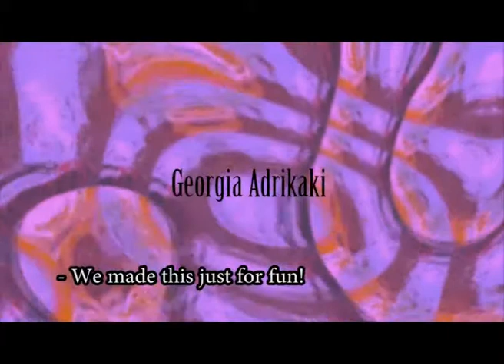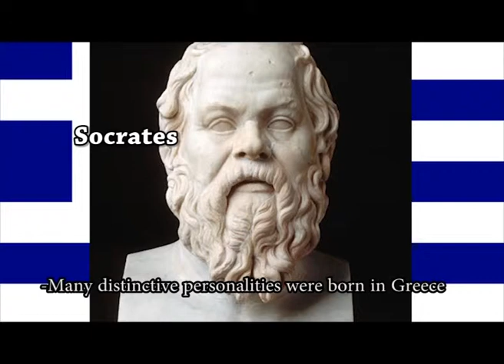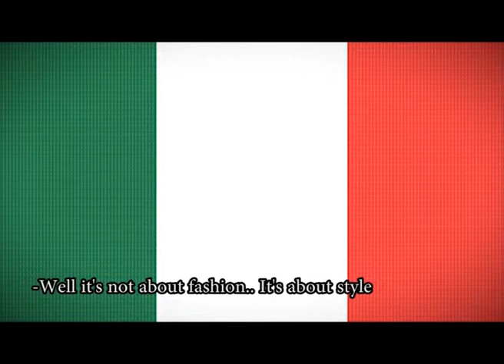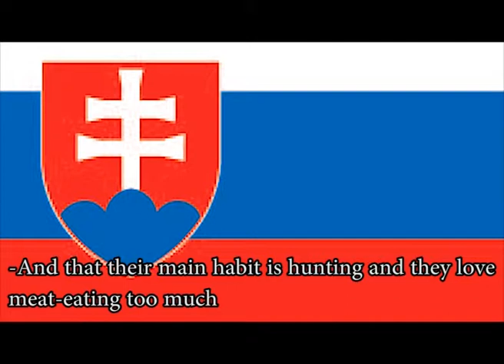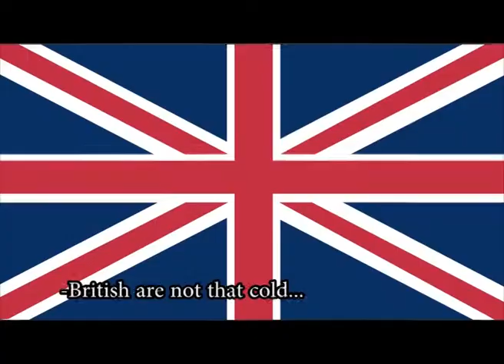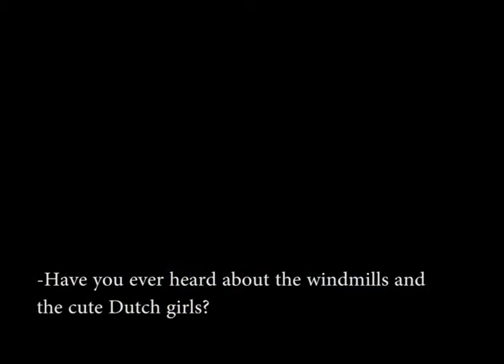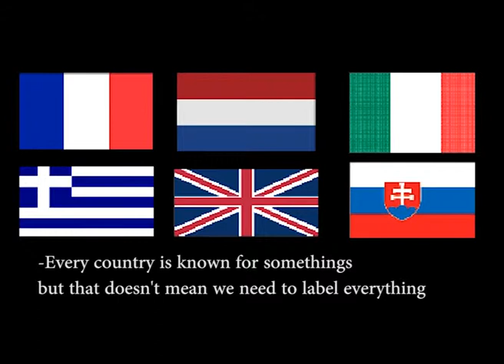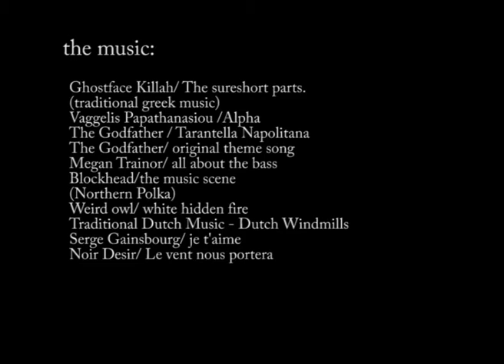"Breaking the Stereotypes" ErasmusPlus project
A short film created and directed by the students Apostolos Kiakos, Elena Verrou, Dimitra Elioglou, Georgia Andrikaki, who invested personal time, aspiration, dreams and thoughs,artistic talent and thought.An excellent work, worth applause and an honest presentation of their views on the world.We aknowledge any copyright of the material used.